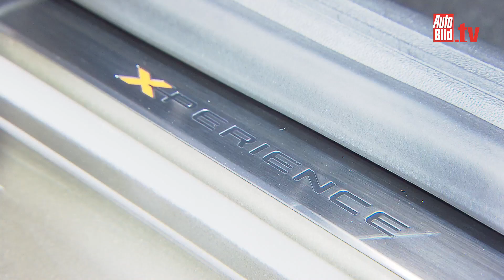Seat Leon X-Perience & VW Golf Alltrack in Paris 2014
Seat und VW zeigen in Paris ihre Allradler Leon X-Perience und Golf Alltrack. AUTO BILD hat sich die beiden mal genauer angeschaut. Film ab!